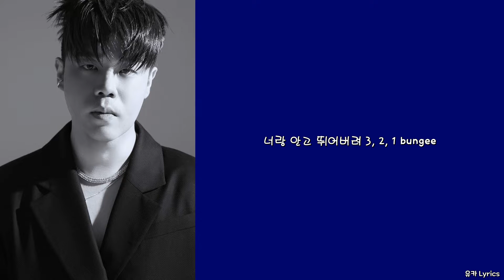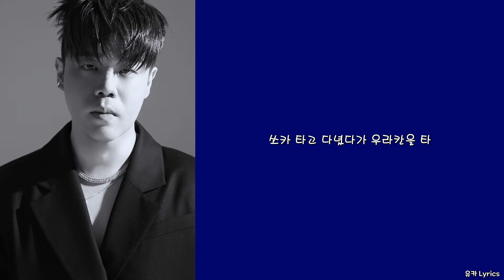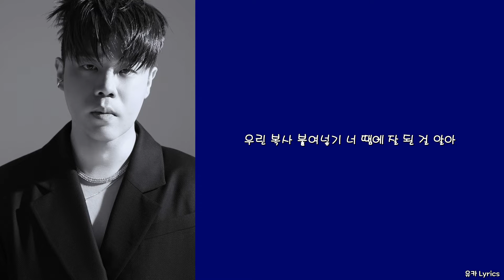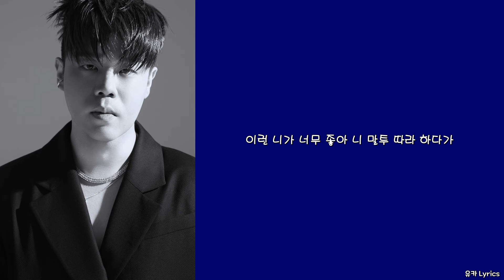한요한 - Ctrl C + Ctrl V[Lyrics/1시간]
본 동영상은 1시간 가사 자막 영상입니다.

Lyrics by 한요한
Composed by D.Owner, Minit, 한요한
Arranged by D.Owner, Minit
Mixed by Minit
Mastered by Namwoo Kwon @821 Sound